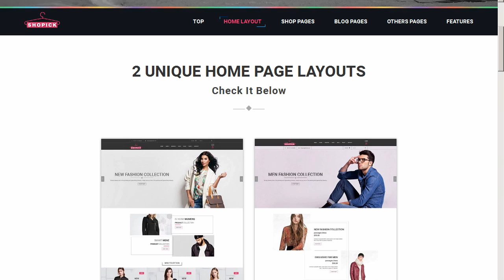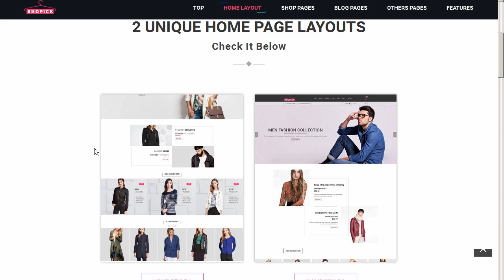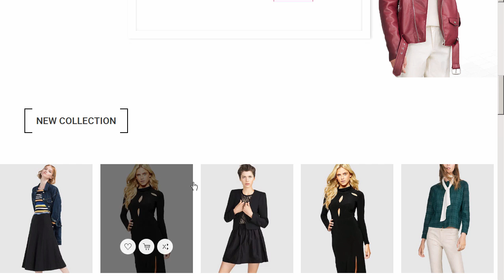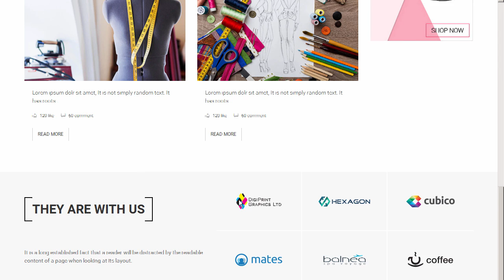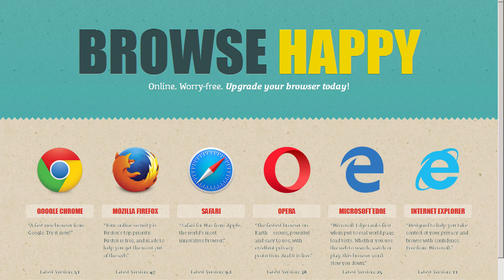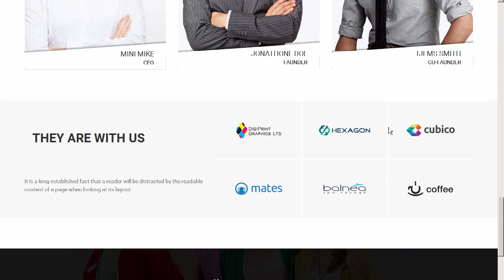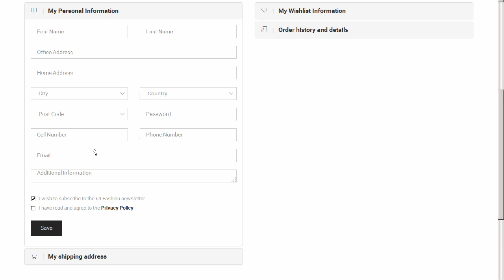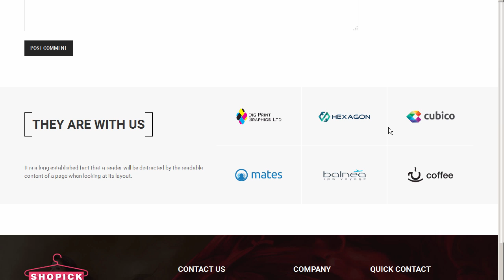Shopick - eCommerce Responsive Bootstrap Template - Site Templates Download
Download Shopick - eCommerce Responsive Bootstrap Template - Site Templates

Download This Best Templates Here: EANF#

Shopick &ndash; eCommerce Responsive Bootstrap Template is a clean and elegant design &ndash; suitable for selling clothing. fashion. high fashion. men fashion. women fashion. accessories. digital. kids. watches. jewelries. shoes. kids. furniture. sports. tools&#8230;.. It has a fully responsive width adjusts automatically to any screen size or resolution.

We have included 2 defined layouts for home page to give you best selections in customization. You can mix between all home page layouts to get a different layout for your own website. Home page is designed eye-catching with large slideshow above and below Mega Menu. Slideshow is great with smooth transitions of texts and nice images.

Main features:

Responsive Layout

BootStrap Latest Version

Total 15 pages

2 Home Versions

google web Font

Flat icons

Creative and Modern Flat Design. lots of possibilities

Fully compatible for all major browsers such as Firefox. Safari. Chrome. Vivaldi. Internet Explorer 9+

Well Documented